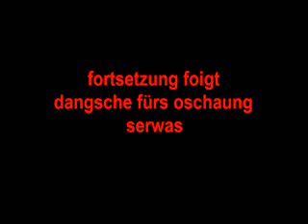Pumare und da Hanftää (Synchronisation) (Parody)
I und a schbäzl vo mia^^